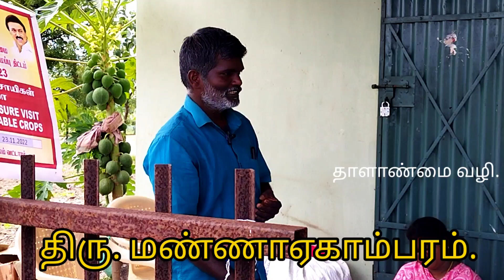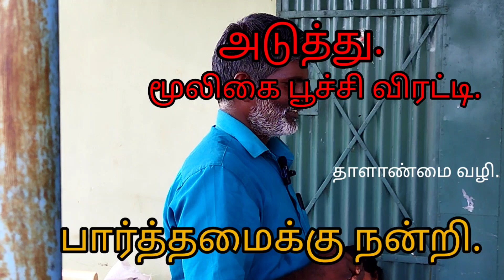இயற்கை விவசாய பயிற்சி பகுதி-4-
இயற்கை விவசாயம் பயிற்சி பகுதி-4-திரு.மண்ணாஏகாம்பரம்.
விட்டிலாபுரம்.திண்டிவனம் வட்டம் விழுப்புரம் மாவட்டம். இவர் அய்யா நம்மாழ்வார் அவர்களுடன் பணித்தவர்